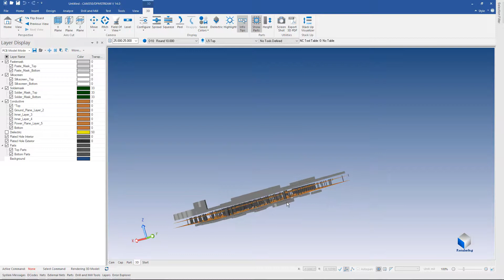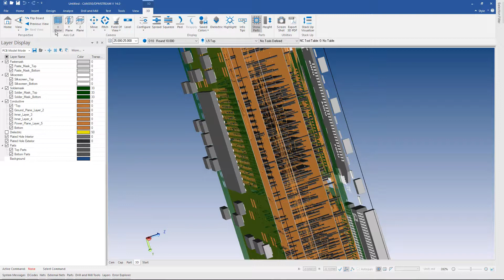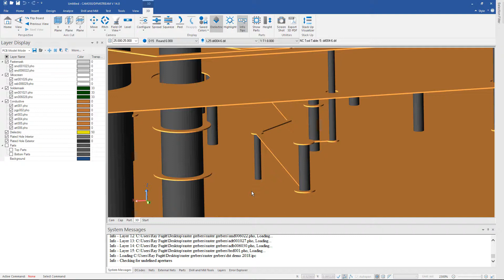3d in Cam350 and DFMStream Version 14 and later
This video shows the new implementation of 3d in CAM350 and DFMStream. 3d views can be created from Gerber, and intelligent data, such as odb++ or IPC-2581